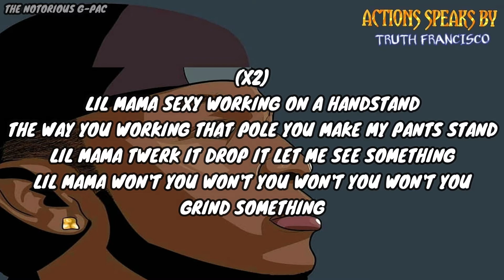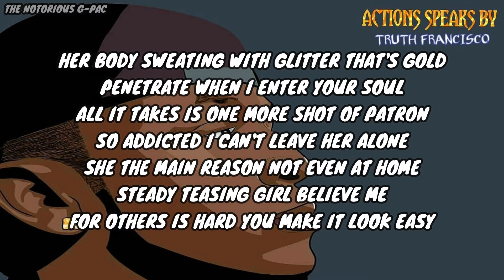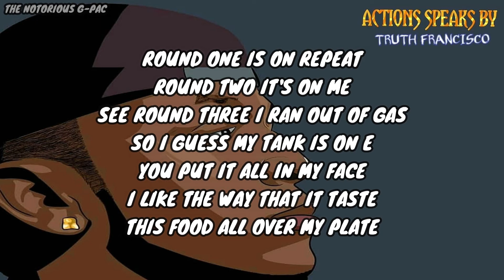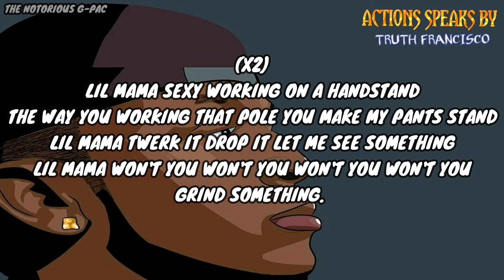Truth Francisco - Grind Something feat J-Lon and Jroq The Movemaker Lyrical video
Video made by @Vidgorjup8 on instagram
Truth Francisco "Grind Something" Feat J-Lon and Jroq The Movemaker
Project: "Actions Speaks"